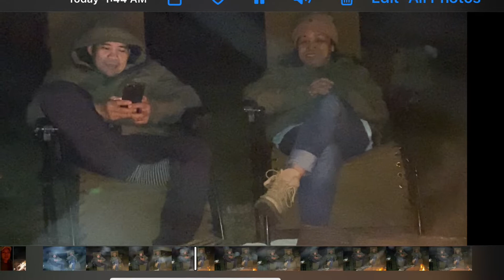Fun with kids....then suddenly something happened. (Shane’s Birthday bash)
musicbyBTS-JamaisVu